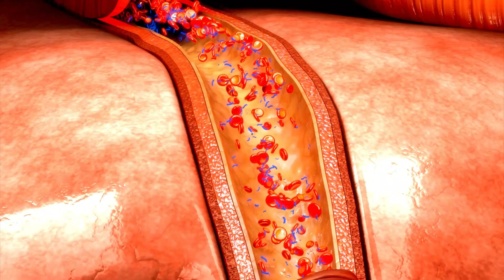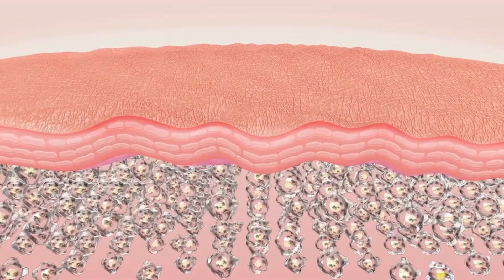تناو اور جلد کی صحت کے درمیان تعلق.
"خوش آمدید! آپ کا استقبال ہے، جہاں آپ کو تناو اور جلد کی صحت کے مابین تعلقات کے بارے میں معلومات فراہم کی جاتی ہیں۔ ہمارا چینل آپ کو تناو کم کرنے اور جلد کی صحت کو بہتر بنانے کے لیے معاون گیا، ساتھ ہی جلدی خوبصورتی اور دلکش جلد کی ترقی کے لیے بہترین مشورے بھی فراہم کرتا ہے۔ ہم اپنے ویڈیوز میں مختلف تراکیب، طریقے اور غذائی مشورے پیش کرتے ہیں جو آپ کی جلد کو نرم اور خوبصورت بنانے میں مدد فراہم کرتے ہیں۔ ابھی سبسکرائب کریں اور جلدی کی صحت اور خوبصورتی کی دنیا میں اپنی راہیں طے کریں۔"